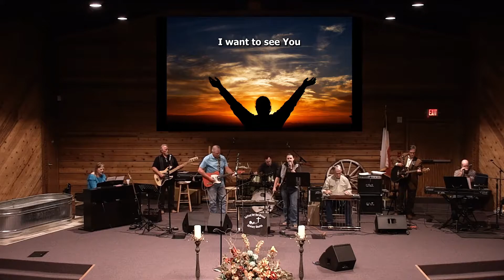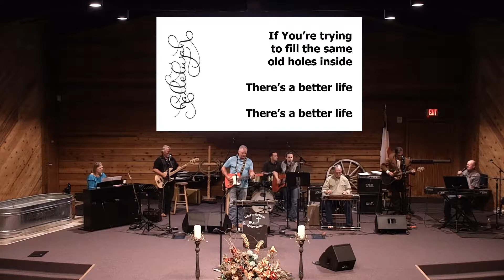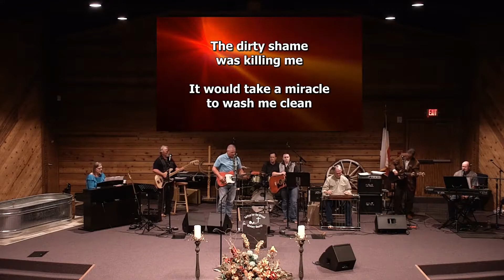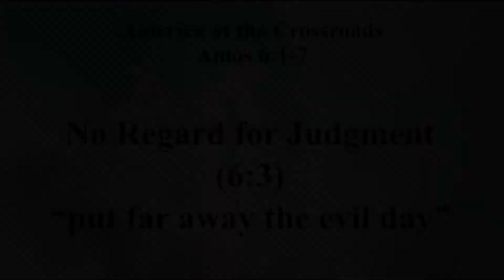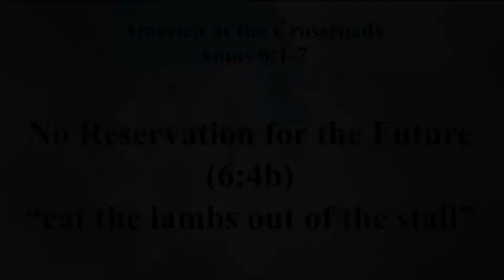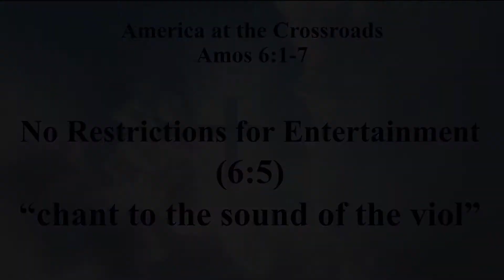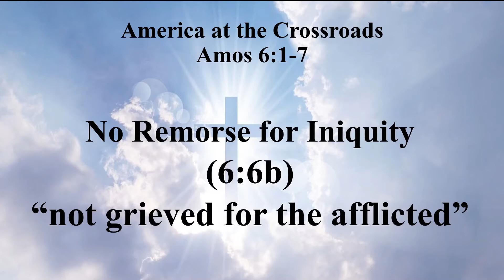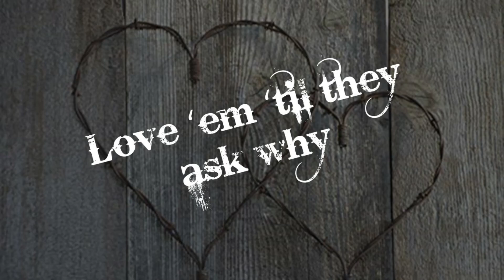2020 09 27 America at the Crossroads Amos 6 1 7